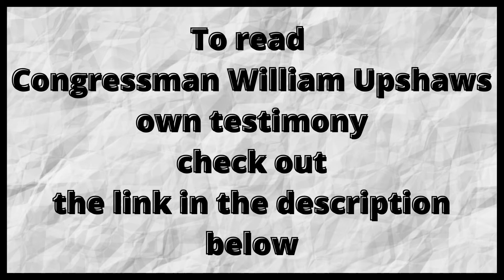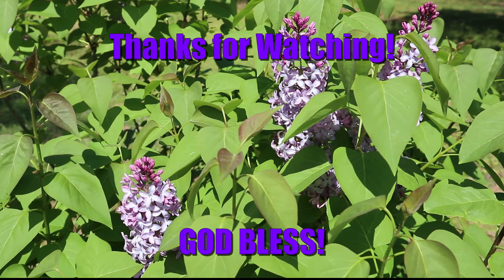Eyewitness Testimony Of Congressman Upshaw's healing and more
My mother-in-law (Irma) gives her testimony of being in the service with Congressman William D Upshaw the night he was healed.  She also tells of being healed of an appendicitis herself in another revival.  You can find a link to the written testimony of Congressman Upshaw below.

Thanks to the Library of Congress for the pictures of Congressman Upshaw
Below is a link to those pictures: